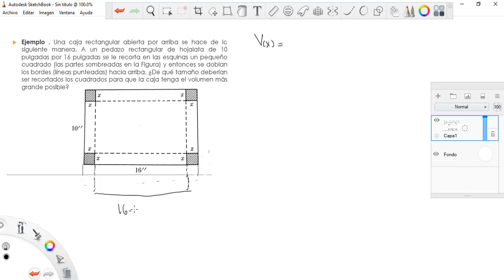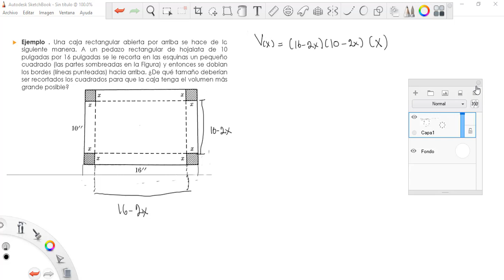16. Ejemplo 2 aplicaciones de los máximos y mínimos